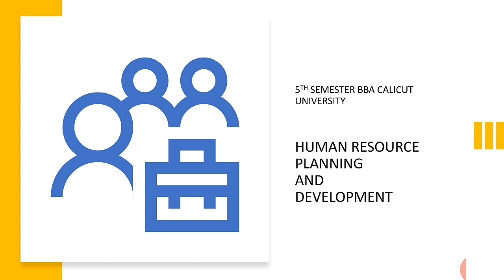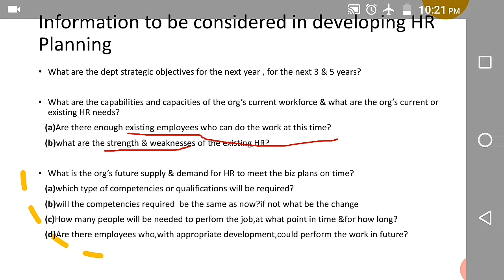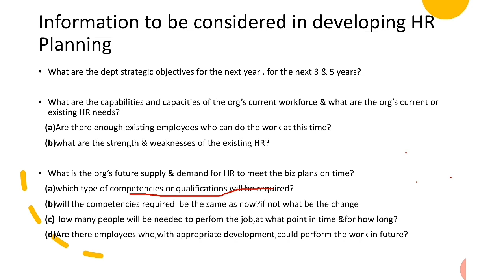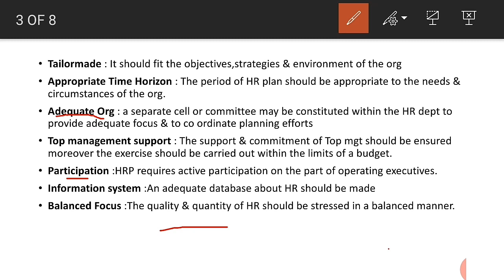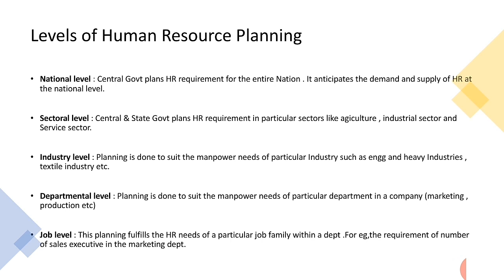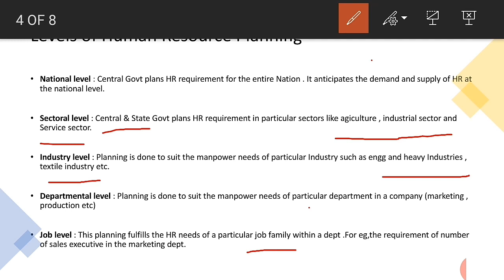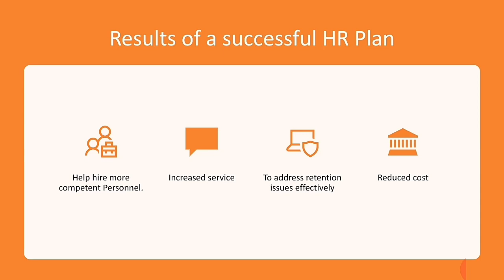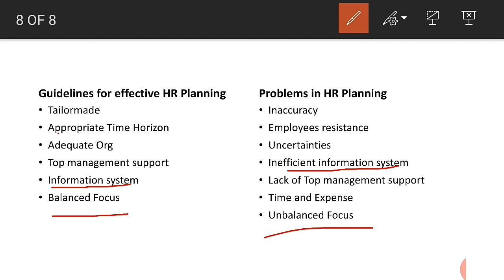LIMITATIONS GUIDELINES AND GOALS OF HUMAN RESOURCE PLANNING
A brief description on the various aspects of Human Resource planning in Malayalam